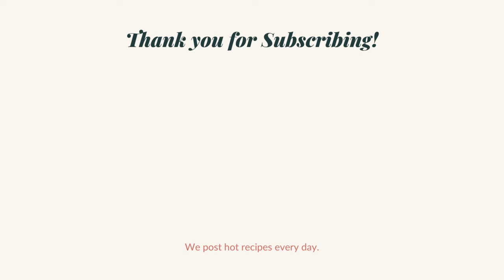Egg plant fry Indian Style | ନୂଆ ଶୈଳୀ ରେ ବାଇଗଣ ଭଜା | Odia Authentic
A short video on how to cook this delicious Odia Authentic brinjal fry. Enjoy

Ingredients
* Brinjal
* Pudina & Coriander leaves [for garnish]
* Lemon [1/2]